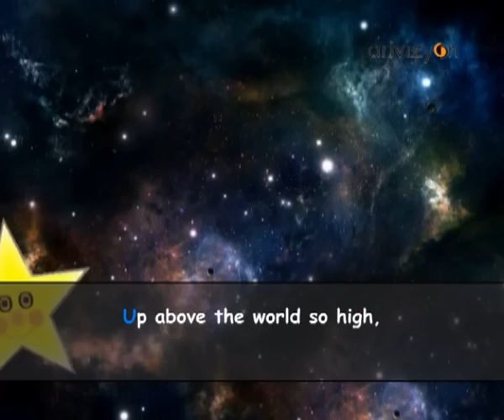Twinkle Twinkle Little Star - Karaoke